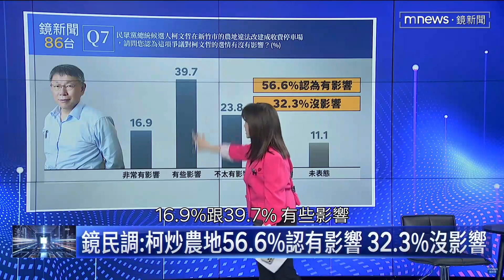【 大選鏡來講 】柯文哲買鋪柏油特農地 立委洪申翰：動機就是違法獲利 ! 主持人 王淺秋 20231227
柯文哲沒有講清楚的是，2008年買塊鋪柏油的農地要做什麼？要從農嗎？要做農場嗎？

我們很清楚，農地一但鋪上柏油，不管怎麼敲，都不可能變回農地，更不用說恢復成特農地。不管今天是誰買了這塊地，就是要違法炒作、違法套利，說穿了就是這樣。

就算柯文哲已經道歉，我們還是必須清楚地指出，柯文哲當初購地的動機，就是想要獲利，而且是違法獲利！

來源： @mnews-tw